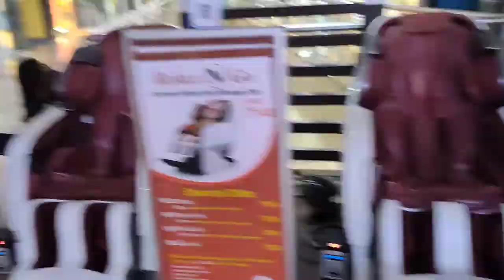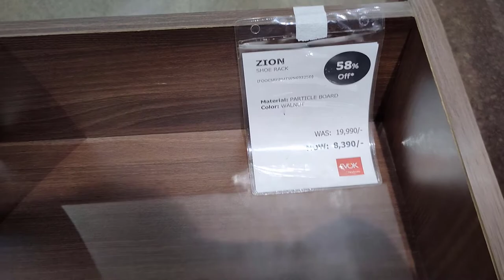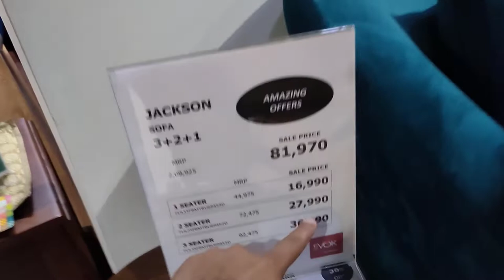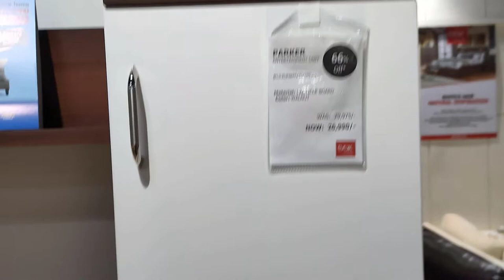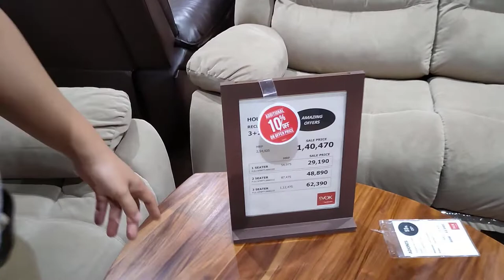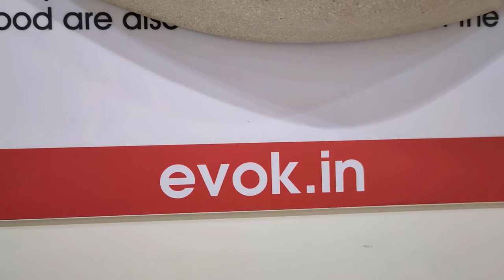बदल डाला घर का सोफा | Changed our Sofa | Evok Store Tour | Crown Interiorz Mall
Shop no. FF 19 to 29, 1st Floor, Crown Interiorz Mall, N.H -2, Mathura Rd, Subash Nagar, Sector 35, Faridabad, Haryana 121003